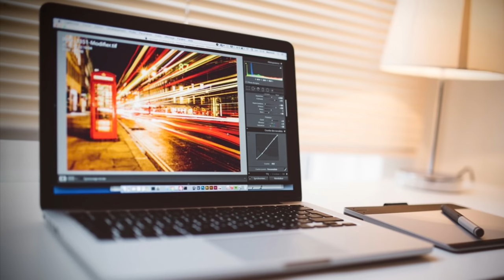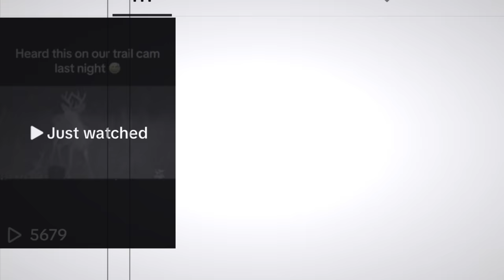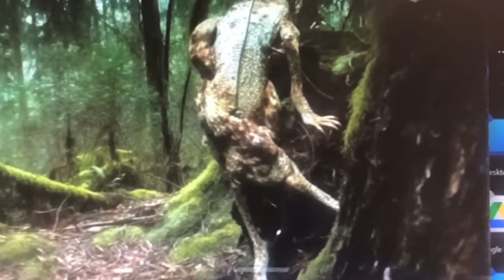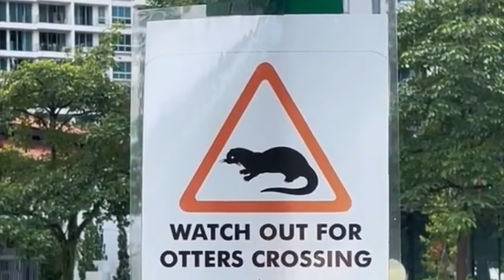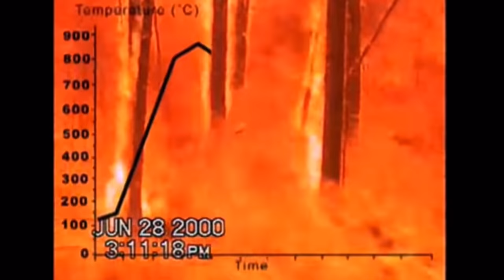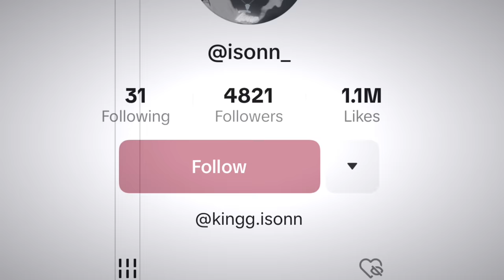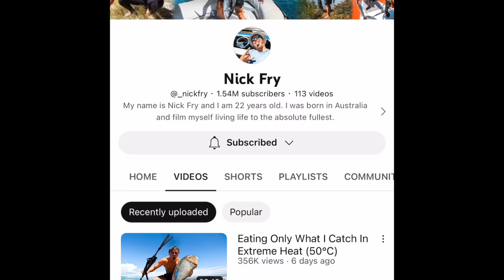Mega Compilation of Disturbing Trail Cam Footage 2023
In this video we explore some very creepy and strange captures on trail cams. So far, 2023 has been a year filled with many strange things caught on trail cams. From weird unidentified creatures, to killers, and to many other unexplainable phenomena. So, today I decided to highlight some of the most chilling and downright horrifying creatures caught on trail cameras this year. So, grab your popcorn and allow your fear to be maximized as we recap the scariest trail camera clips of 2023.

~ Maximum Fear :)